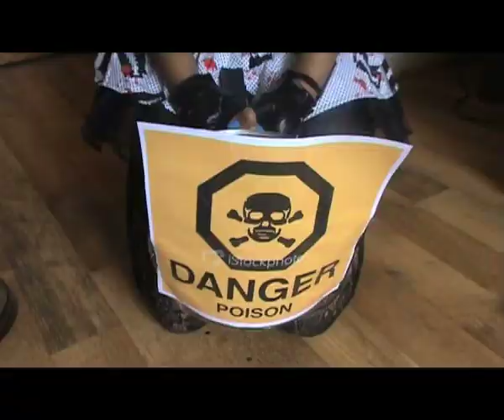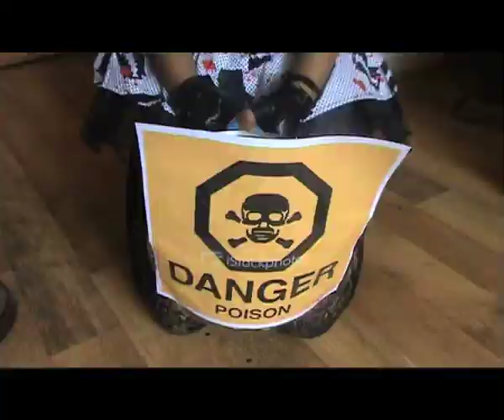City of Bristol College Extended Diploma in Media Production Music Video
Educational Purposes - William Budd.